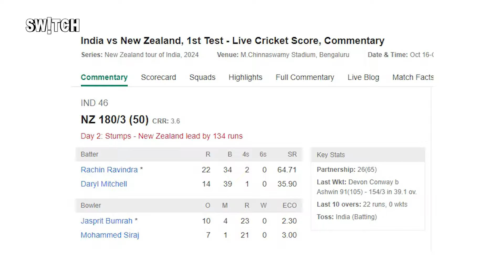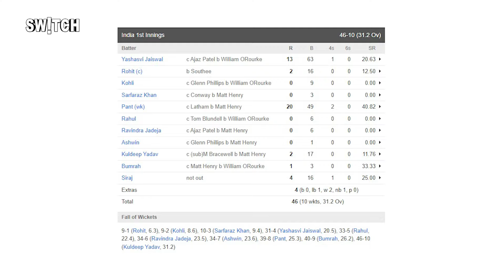India vs New Zealand 1st Test: Team India की उड़ीं धज्जियां, 46 रन पर all out, Virat Kohli का duck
टीम इंडिया के कप्तान रोहित शर्मा ने टॉस जीतकर पहले बल्लेबाज़ी का फ़ैसला लिया जो भारत के लिए मुसीबत का सबब बना. न्यूजीलैंड के खिलाफ पहले टेस्ट के दूसरे दिन में पूरी इंडियन क्रिकेट टीम 46 रन के शर्मनाक स्कोर पर सिमट गई. बारिश की वजह से पहले दिन खेल नहीं हो पाया था लेकिन दूसरे दिन भारत ओवरकास्ट परिस्थितियों में बल्लेबाज़ी करने उतरी और मात्र 31 ओवर और 2 गेंदों में सभी विकेट गंवा गई. विराट कोहली समेत 5 बल्लेबाज़ शून्य पर ही पविलियन चलते बने. दिन का खेल ख़त्म होने तक न्यूजीलैंड ने 50 ओवर में 3 विकेट के नुकसान पर 180 रन बना लिए थे और 134 रन की बढ़त हासिल कर ली. क्या भारतीय टीम ये मैच हारने की कगार पर पहुंच चुकी है या हो सकता है अब भी कोई फेरबदल? पहले मैच के दूसरे दिन की पूरी कहानी जानने के लिए देखिए ज़ी स्विच के अभिषेक मनचंदा और प्रशांत कपूर की ये वीडियो.

Team India captain Rohit Sharma won the toss and decided to bat first which became a cause of trouble for India. On the second day of the first Test against New Zealand, the entire Indian cricket team was reduced to a shameful score of 46 runs. The first day's play was cancelled due to rain but on the second day India came out to bat in overcast conditions and lost all wickets in just 31 overs and 2 balls. 5 batsmen including Virat Kohli went to the pavilion on zero. By the end of the day's play, New Zealand had scored 180 runs at the loss of 3 wickets in 50 overs and gained a lead of 134 runs. Is the Indian team on the verge of losing this match or can there still be some positive outcome? To know the full story of the second day of the first match, watch this video of Zee Switch's Abhishek Manchanda and Prashant Kapoor.

India’s squad for the three Tests against New Zealand: Rohit Sharma (C), Jasprit Bumrah (VC), Yashasvi Jaiswal, Shubman Gill, Virat Kohli, KL Rahul, Sarfaraz Khan, Rishabh Pant (WK), Dhruv Jurel (WK), Ravichandran Ashwin, Ravindra Jadeja, Axar Patel, Kuldeep Yadav, Mohd. Siraj, Akash Deep
Travelling Reserves: Harshit Rana, Nitish Kumar Reddy, Mayank Yadav and Prasidh Krishna

India vs New Zealand Test Series 2024 Full Schedule

1st Test Match: Wed 16-Oct-24 to Sun 20-Oct-24, 9:30 AM IST, Bengaluru

2nd Test Match: Thu 24-Oct-24 to Mon 28-Oct-24, 9:30 AM IST, Pune

3rd Test Match: Fri 01-Nov-24 to Tue 05-Nov-24, 9:30 AM, Mumbai

Most Searched Related Topics

India vs New Zealand Test Series Highlights
Rohit Sharma Captaincy in Cricket
Analysis of India's Batting Performance
New Zealand's Cricket Strategy
Virat Kohli's Recent Form in Tests